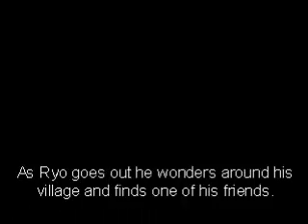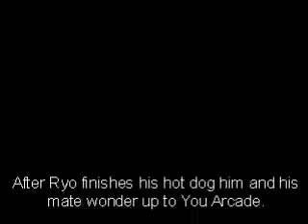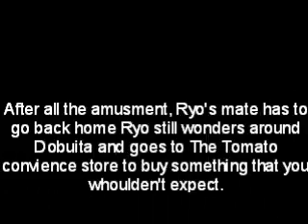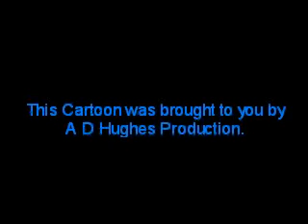Shenmue Animations, Ryo's 18th birthday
This is the 3rd episode for the shenmue animations. This episode is Ryo spending allday round Dobuita with a friend and wasting his money because its his birthday. You will find that he goes to some unknown shops which I made myself, this episode also shows a flashback of Ryo when he is 14 he's spotty, arrogant, got long hair, likes adult mags and listens to Metallica. Fuk-San smokes weed and loads of crazy other things happen that you whouldn't expect. I hope you enjoy sorry for such a long wait, making cartoons are quite stressful and takes time, but it was worth it, when I do more I will upload them. My next plan is a 10 min Shenmue Musical.